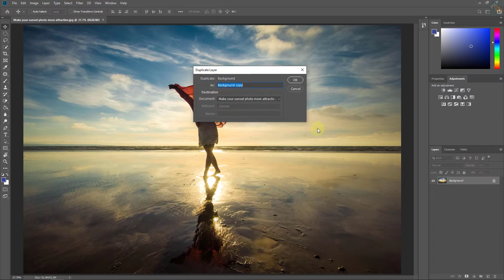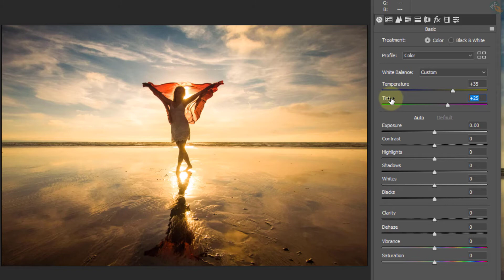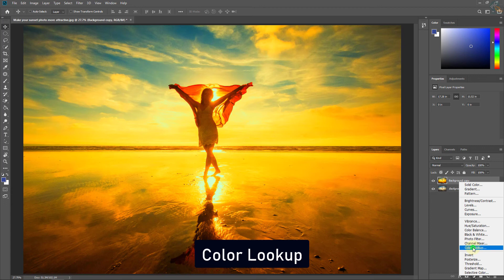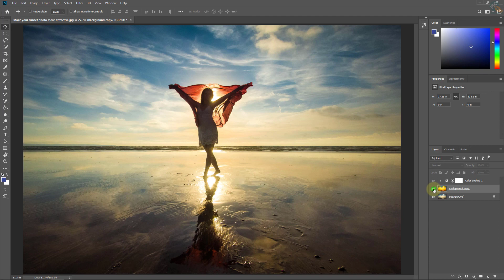How to Make Sunset Photo More Attractive in Photoshop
Sunset Photo Editing Tutorial
Photoshop 2021